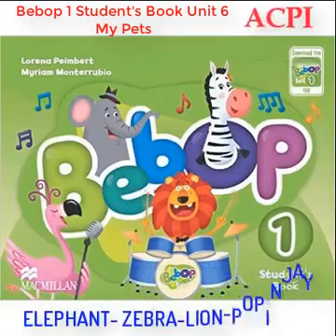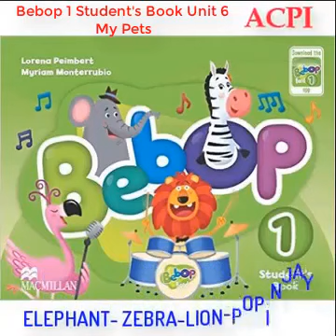Bebop Band 1 Student's Book Unit 6 My Pets